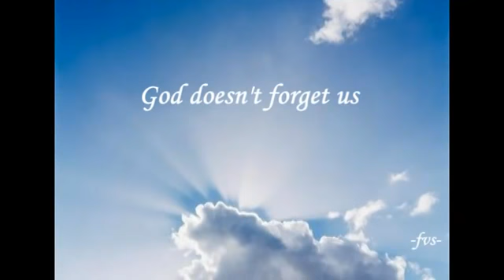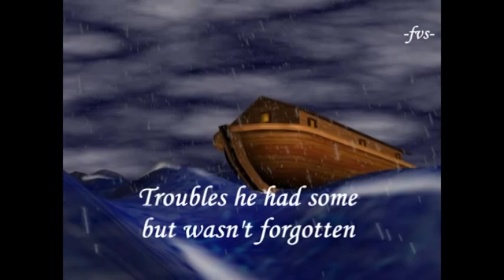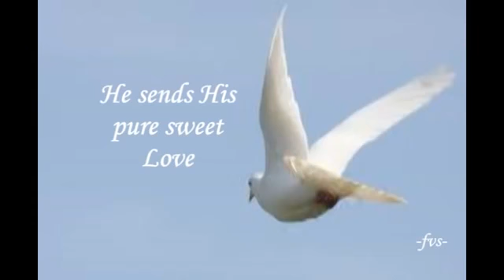My favorite music(1)